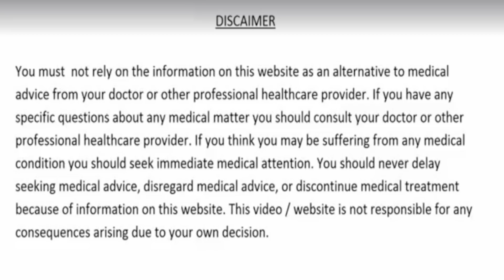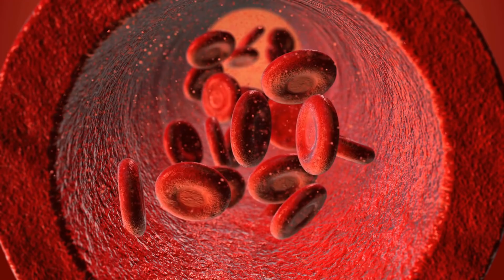हृदय रोग,घुटने का दर्द,वजन घटाने और आँखों कि रोशनी को बढ़ाने में रामबाण है इस चमत्कारिक गोली का सेवन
Buy this products Online Link are Below:-